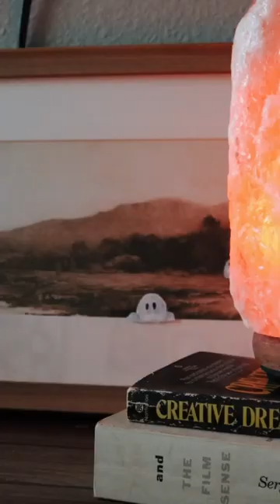ghost painting trend 👻🍂 I want to put ghosts on all my art now